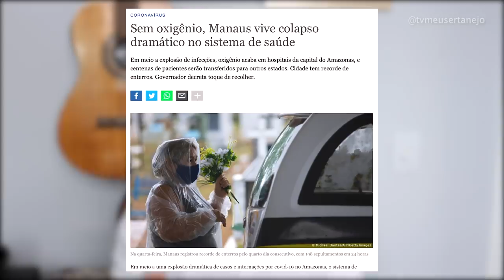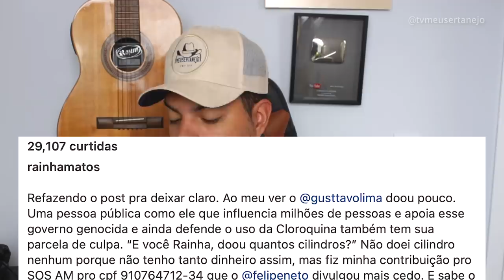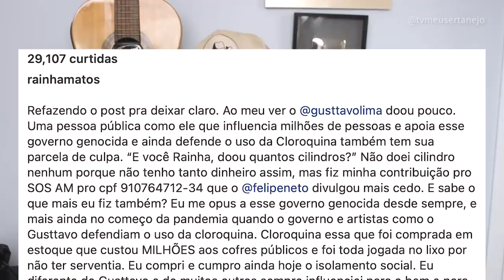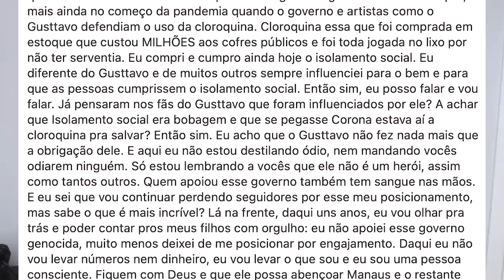GUSTTAVO LIMA é ATACADO e se PRONÚNCIA por DOAÇÃO a MANAUS!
A influenciadora Rainha Mattos ataca Gusttavo Lima e critica doação do cantor para Manaus, o Gusttavo Lima se pronuncia sobre doação.